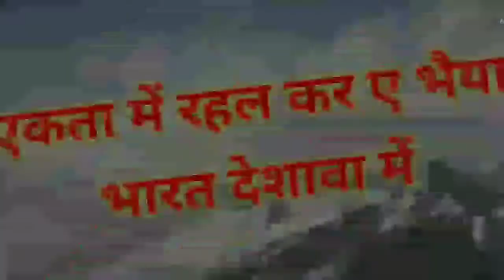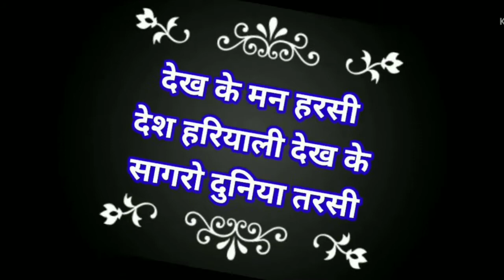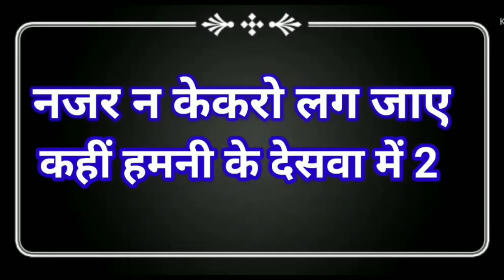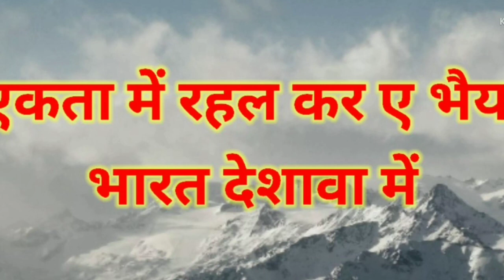🪔Khoon Khaula Dene Wala Desh Bhakti Geet ||🇮🇳🔥खून खोला देने वाला देश भक्ति गीत🔥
🥀🙏नमस्कार दोस्तों🥀🙏
हम राइटर राज रसीला यादव आप सभी का अपने चैनल संगीत का खजाना में हार्दिक हार्दिक स्वागत करता हूं हर वीडियो की लेखन एक नए वीडियो को नए गीत के साथ आप लोग के बीच में हाजिर हुए हैं लिख कर लाए हुए हैं अगर अच्छा लगे तो इस वीडियो को लाइक कर लेना और चैनल को सब्सक्राइब कर लेना क्योंकि हम रोज एक नए गीत लिखकर नए गीत के साथ आप लोग के बीच में आते हैं और आप लोग को गाकर सुनाते हैं
Hello guys my first blogs video I am just starting my new channel
🙏🌟❤️I'm Raj Kumar yadav ❤️🌟🙏
your Queries-
My first blogs video
My first blog
My first blog in YouTube
My first blog on YouTube
My first time in YouTube
Fast time soot blog
Blogs
Shorabhavolag
Shorabh Joshi blog
Village vlog
Deshi blogs
No1 blog
New blog
Fast vlog channel
Raju patori Blogs
Raju patori vlog
Aditya blog
Sangeet ka khajana vlog
Sangeet ka khajana blog
My first blog vaira kaise kare
real life blog
Real life vlogs
Deshi blogs video
Manoj Dey blog
Fast vlog Aditya blogs
New Hindi blog
Fast vlog 2022
2022new blog